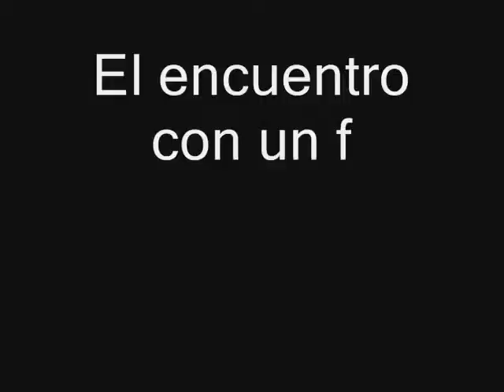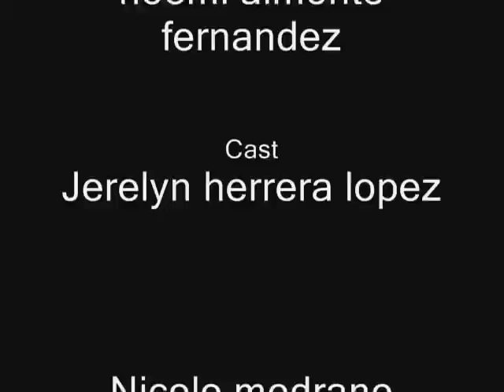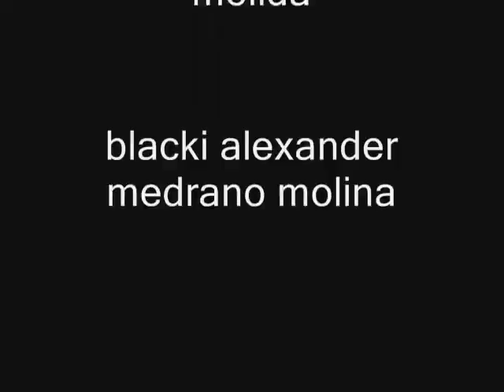el encuentro con un fantasma